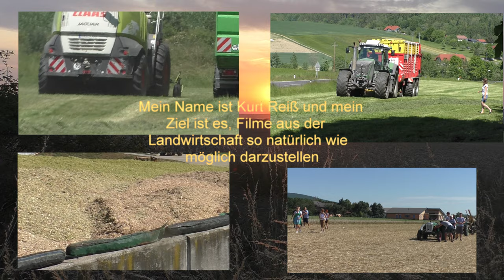soja ernte mit class lexion 620 im süd burgenland 2022 für den handel der die sojabohnen für mensch